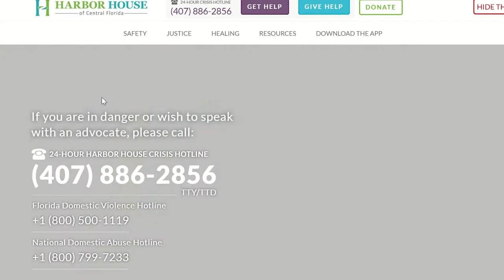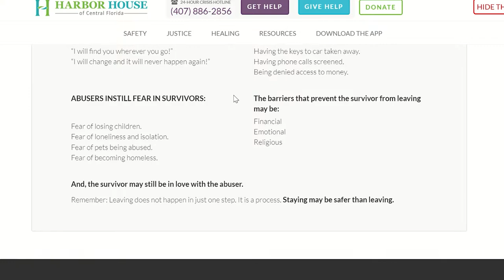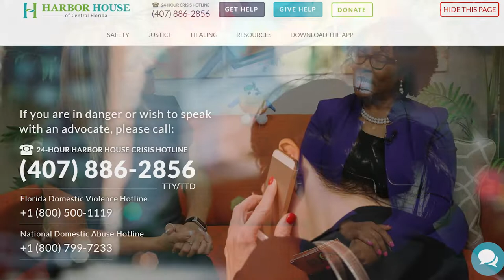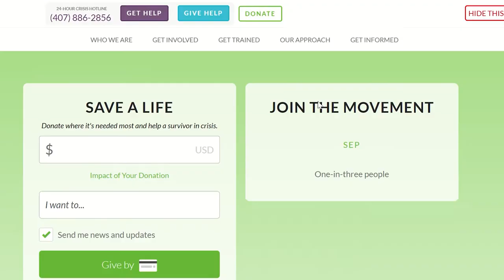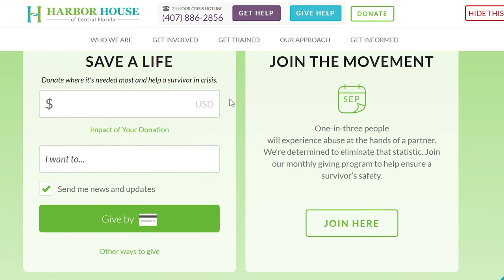The Slice - Domestic Violence Awareness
Domestic Violence is a priority for our office as we play a key role in helping to protect the victims. In recognition of October as Domestic Violence Awareness Month, Clerk Russell sat down with Michelle Sperzel, CEO of Harbor House of Central Florida, to talk about our partnership and valuable resources for those needing assistance.